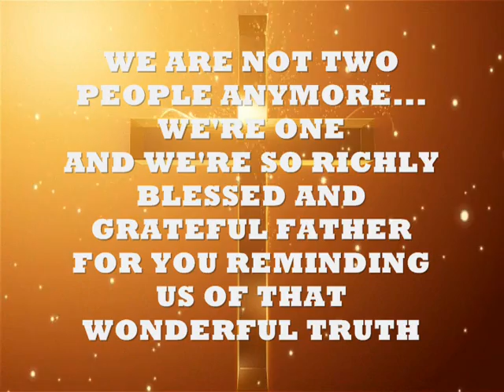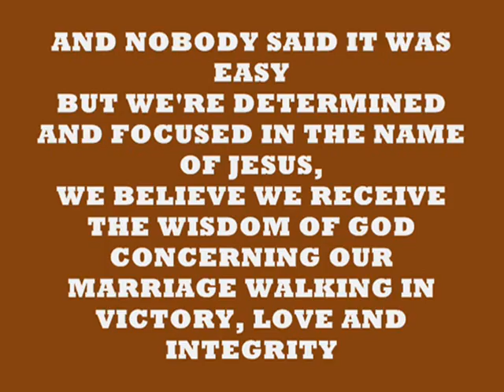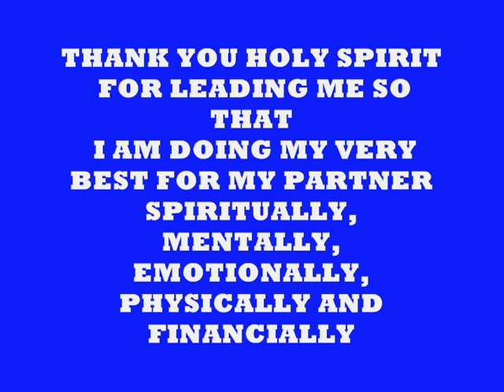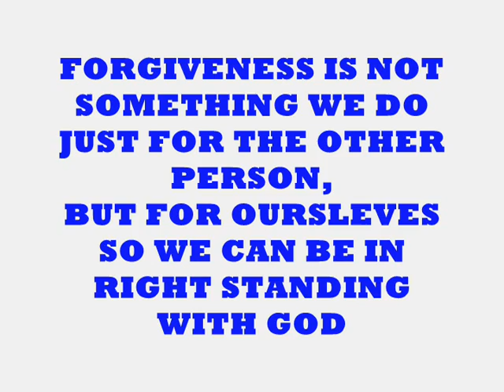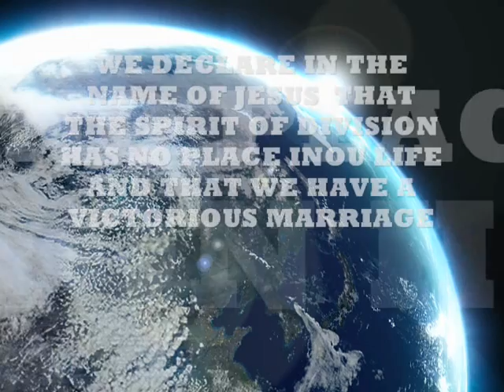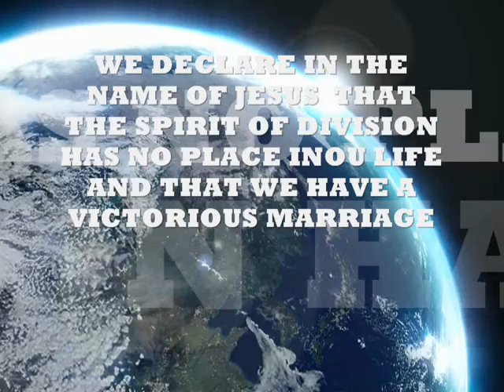Living In VICTORIOUS Marriage!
Royalty Free Music By Music Composer If you would like some encouragement for your finances and getting connected to exciting web pages helping you make more money, be sure to go

Proverbs 18:22  Amplified Version

He who finds a [true] wife finds a good thing, and obtains favor of the Lord

and

IF YOU WOULD LIKE TO LISTEN TO MORE OF MY MUSIC and SUPPORT...

More information about Music Composer Darryl William Crawford aka King Daddy Dee